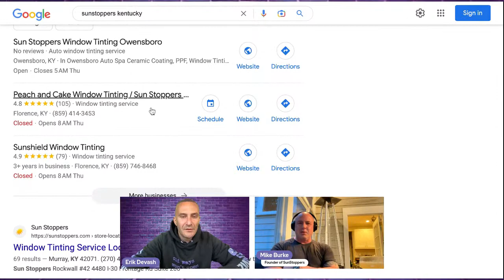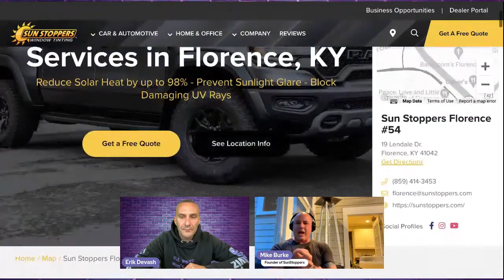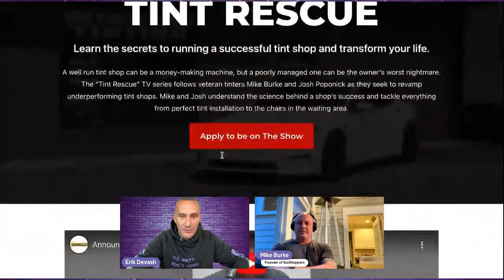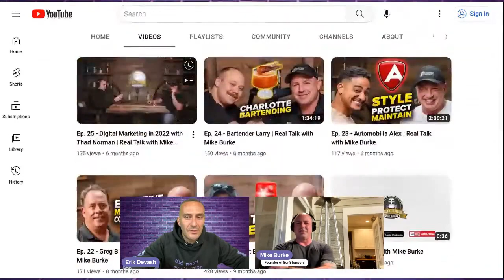Tint Wizdom #157 with ⚡ Mike Burke, founder of Sun Stoppers and Tint Rescue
Tint Wizdom™ - Podcast for Window Tinters

Tint Wizdom dives into discussions about the latest trends, tips, and techniques, featuring interviews with accomplished tinters, entrepreneurs, and innovators. Our mission is to not only educate and inspire, but also to connect tint professionals and enthusiasts from around the world, making the tinting community stronger and more vibrant.